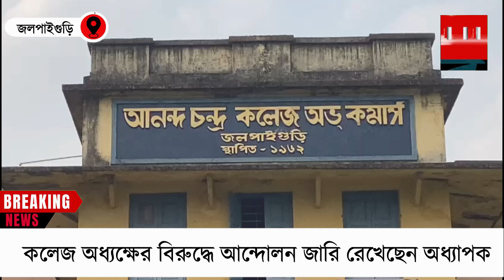NB.কলেজ অধ্যক্ষের বিরুদ্ধে আন্দোলন জারি রেখেছেন অধ্যাপক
NB.দিব্যেন্দু সিনহা জলপাইগুড়ি